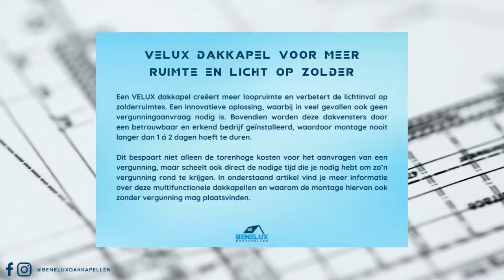Velux dakkapel zorg voor meer lichtinval en ruimte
Een VELUX dakkapel voor meer loopruimte en licht op zolder. Meer informatie vind je hier!